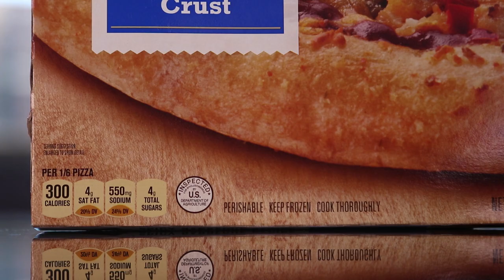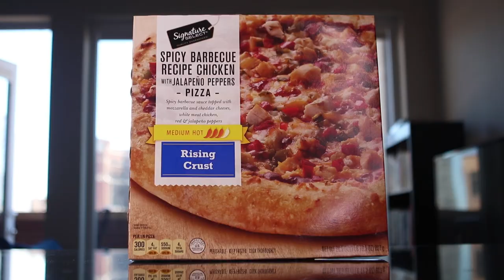Spicy BBQ Chicken and Jalapeno Pepper Pizza Review | Signature Select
Today we're trying Signature Select's BBQ Chicken Pizza!

Song 1
Artist: Jobii
Song: Okinawan Beard Flip

Song 2
Artist: Jobii
Song: Linearity

Our mailing address to send us items:
3023 N. Clark St.

Kourtny Basinger
Eric Bartgis
Dawn Kotecki
Kiel McClelland
Cindy Brown
Brian Yaczik
Garrett Lenox
Brian Yaczik

Steven Carrington
Kourtny Basinger
Amanda Evans
Mitch
David Knopf
Eric Bartgis
Matthew Fritz
Ronald Ely
Dan Hunt

David Naughton
Alex Andrews
Jamie Gordon-Kamm
Nancy Keith Remling
Cody Leach
Amanda Sartain
Matt Williams
Jessi Moths
Christopher Protain

Brent Gilliam
Derek Anderson
Joe Watt
Cedric Hurst

Charles Currier
Jeremy Walden

Gregory Tait
Billy Brackeen Jr
Charley Carey
Slippy Jones!
Kevin Kreiner
Bill Barrett (paid the $108 year in full!)
Damien Wilson
Sean Hanley
Karla Lindeman
Bobby Hall
Chris McKay
Keith Matras
Erin Bell (paid the $108 year in full!)
Matthew Menentowski
Derek Strong
Alana Packard-Armendariz
Brooke Winkler
Derek Strong
Jacquie Desmond
Sapan Patel
Ryan Buckman
Kyle Hopfensperger
Art Brown
Chris Michela
Monica Mars
TEAM WELBY!!
Matt Verdi
Brian Houser
Orin Dix
Kevin Fandry
Jacob Reed
Arthur Brown
MrVkng9099
Nick Wass
Kori Koschalk-Newmister
Debbie Ely
Cinny Hayes
Jackie Heroux

Batman himself

Keisha Eady
Kyle Kelm
Chuck Gordon
Evil Ernie
Lea Bonikowski
Michael Goodrich
Jamie
Curtis Kolbe
Jason Green
Pinche Borracho
Kelsey Reagan
David Black
Robert Cabbage
Ross Golding
Andre Smith
Toni Cooper
Kathy Jones
Shelly Hudson
Bill Sinkinson
Dustin Ring
Alex Kalogeropoulos
CJ Gall
Jeff Ohlrich
Hannah-Elizabeth Morris
Michael Goodrich
Big Mitch
Chad Munson
Steven Carrington
Michael Malone
James Smith
CJ Moore
WonderMedia
Shay and Julie Moore
Dustin Anderson
Steven Berger
Joseph Rutherford
Steve Bradford
Chris Voss
Justin E
Lee Lawson
Steven Edgell
Juliet Bagel
Doug Clemann
Jason Jones
Christopher Haines
Eric Ely
Eric McCloskey
Anjelica Jesus
Michael Hopper

Patrick Canale
Jason Harrison
Brian Finley
Drew Braston
Jewel M
Hansel Infante
Bailey Medlin
Johnny Is
Andy Armstrong
Jen Anderson
David Cooper
Dewey Cole
Molly
David Jackson

Kevin E
Robert Johnson
Mr Rican
Daniel
Dalton
Kevin Bastian
Juliet Hagle
Christopher George JW
Brianne Gasser
SMitchell
Jonathan Smith
Jeffrey D'Agostino
Gavin Provost
Dimitri Kaye
Jeremy C
Partrick
Dawnn Gray
Hunter
Joe S
Doug H
Brandon Long
Scott Hinden
Dean Diamond
The Midwest Brew Review
Ryan Brown
Adam Ehlers
Robert Mattei
Tiffany Myton
Colleen Maxwell
Justin Hazard
Amanda Harvey
Nearly Worthless
Jo Espanol
Josue Baez
It's Raining Babies
Joe Norskov
Sean Levings
Michael Medhurst
Matt Lewis